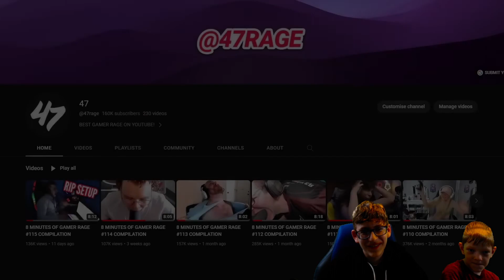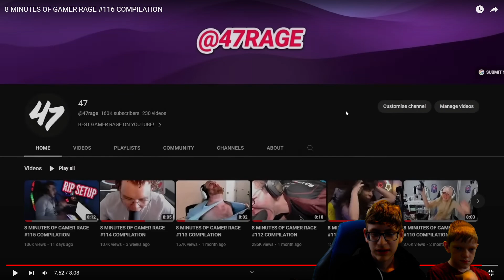Reacting To Funny Gamer Rage Clips!! Pt.3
A lot of funny gamer clips on various games.